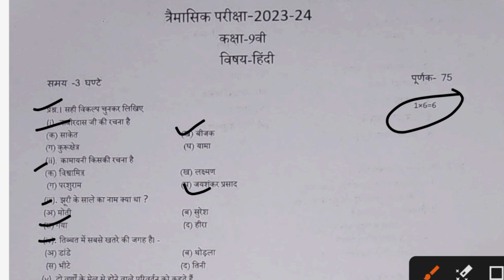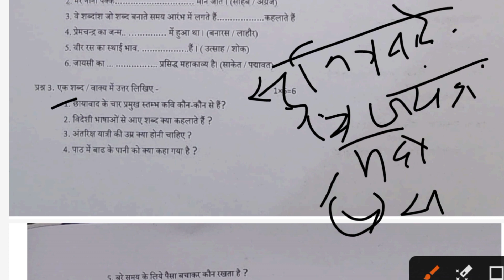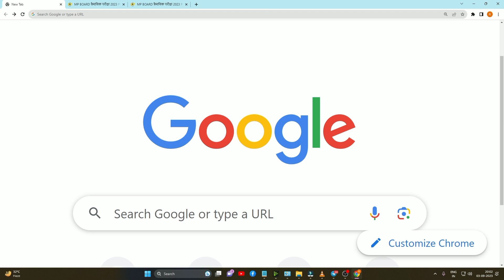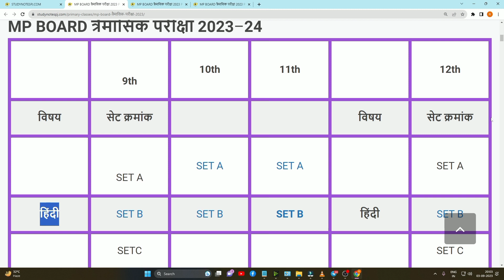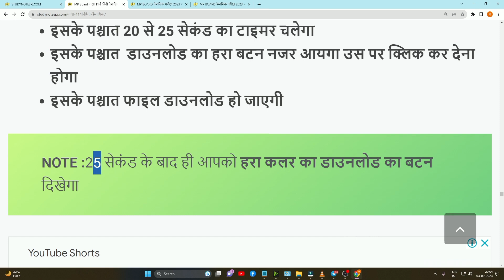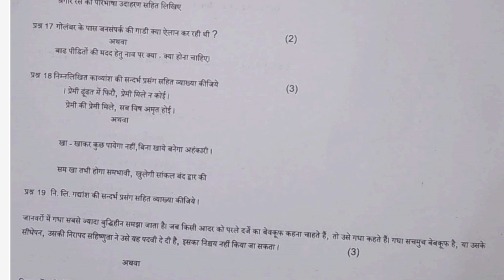कक्षा 9वीं का हिंदी का पेपर 2023 | 9th class hindi trimasik paper |class 9th hindi ka paper 2023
hindi trimasik question paper class 9th 2023

hindi ka paper kaksha 9vi kaksha 9vi hindi ka paper 2023

trimasik pariksha kaksha 9 hindi paper 2023

9th hindi trimasik ka paper 2023 hindi ka paper kaksha 9

kaksha 9 hindi ka trimasik paper 2023

class 9th hindi trimasik question paper 2023 class 9th hindi trimasik pariksha ka paper 2023

class 9th hindi ka trimasik paper 2023

hindi trimasik pariksha ka paper kaksha 9vi class 9th hindi trimasik question paper 2023 class 9th hindi paper

13 september hindi paper class 9th

class 9th hindi paper 13 september 13 september class 9th hindi paper 2023

13 september trimaasik paper

13 september trimasik paper hindi 2023 kaksha 9vi hindi ka trimaasik paper 2023

class 9th hindi ka trimasik paper quarterly exam questions paper class 9th

quarterly exam paper class 9th hindi quarterly exam 2023

9th class hindi trimasik paper 2023

9th class trimaasik paper time table

trimasik paper answer 2023 class 9 hindi

class 9th hindi trimasik paper solution 2023

trimasik paper solution 9th class hindi

trimasik pariksha 2023 24 kaksha navi vishay hindi

trimasik pariksha hindi ka paper class 9

class 9th hindi questions paper trimasik pariksha

trimasik pariksha 2023 class ninth hindi paper

mp board trimasik pariksha paper kaksha 9 hindi

class 9th hindi trimasik pariksha ka paper 2023

कक्षा 9वी हिन्दी त्रैमासिक परीक्षा का पेपर 2023

13 सितंबर का कक्षा 9वी का हिंदी का पेपर

हिंदी का त्रैमासिक परीक्षा का कक्षा 9वी का पेपर 2023 कक्षा 9वी हिंदी 13 सितंबर का पेपर 2023

कक्षा 9वीं का हिंदी का पेपर

हिन्दी त्रैमासिक परीक्षा का पेपर कक्षा 9वी

कक्षा 9वी हिंदी पेपर